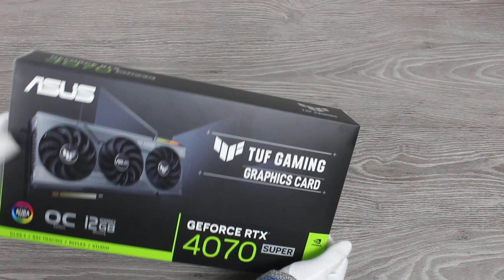ASUS TUF Gaming GeForce RTX 4070 SUPER 12GB GDDR6X OC Edition Videocard Unboxing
We liked ASUS TUF Gaming GeForce RTX 4070 SUPER 12GB GDDR6X OC Edition (TUF-RTX4070S-O12G-GAMING). It is definitely a powerful and effective solution for gamers and enthusiasts. Due to the well-thought-out cooling system, we get a symbiosis of low heating and acoustically comfortable blade rotation frequency up to 1700 rpm. In terms of power consumption, there are no surprises here either - a perfectly acceptable 220W.